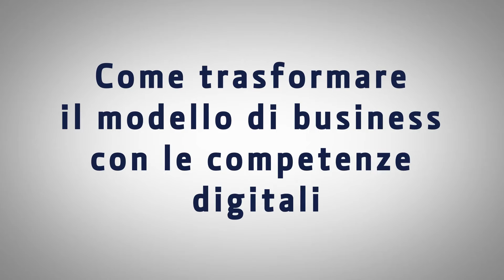Come trasformare il modello di business con le competenze digitali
Marco Planzi, Senior Advisor di P4i, fa il punto su come le aziende siano chiamate a ridisegnare le New Capabilities e quali siano le strategie adottate per ricercare le competenze del futuro